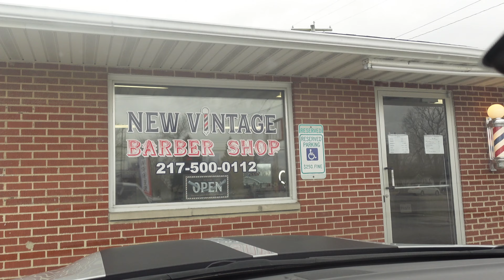D1 Athlete Says That I'm The Best Barber ? Step By Step High Taper / Easiest Fade Technique !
Clippers :
Wahl Seniors

Derby Professional Razor Blades